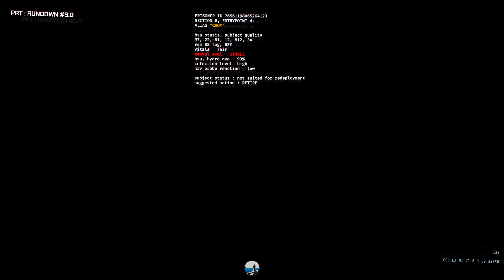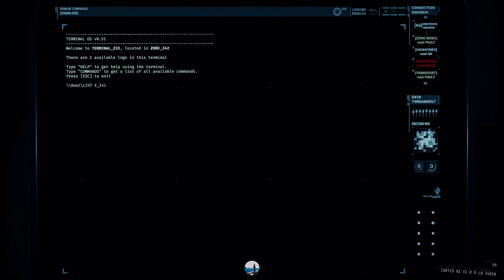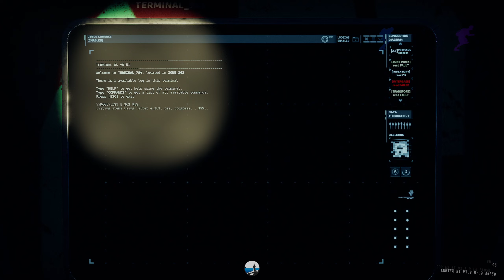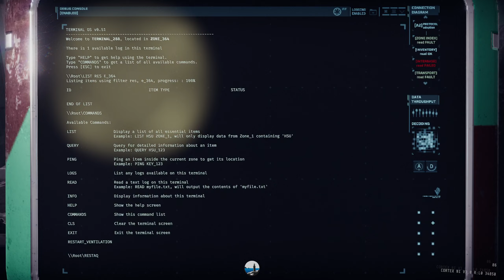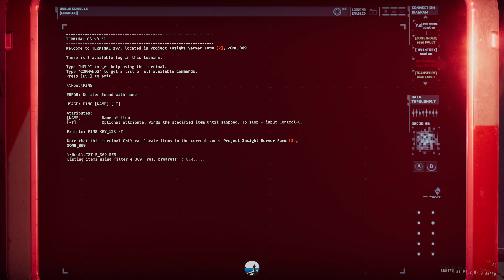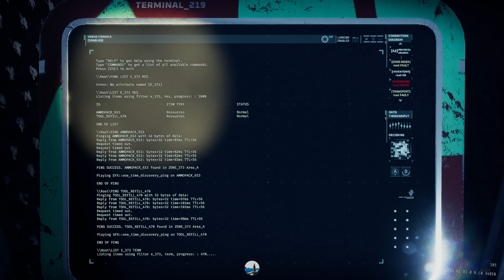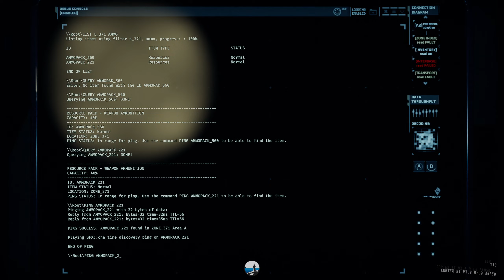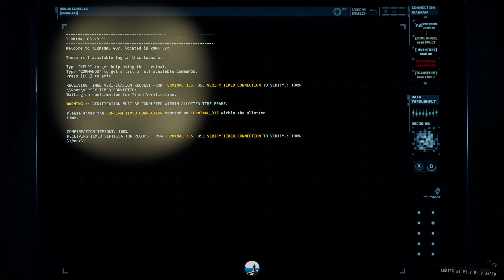GTFO R8C1 #3 [Failed] 2024-03-02